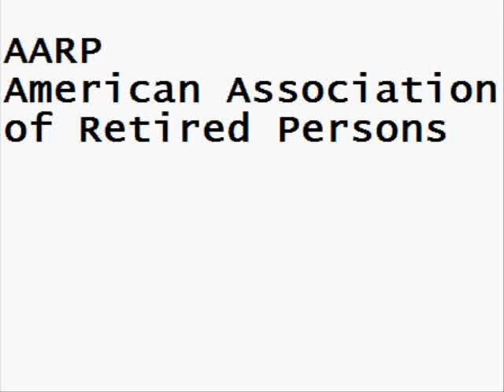Definition of AARP